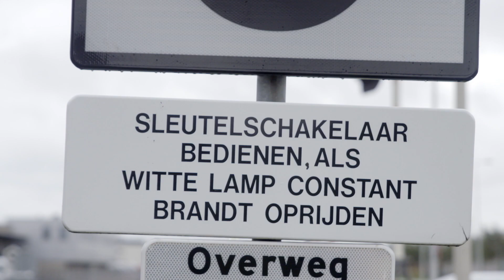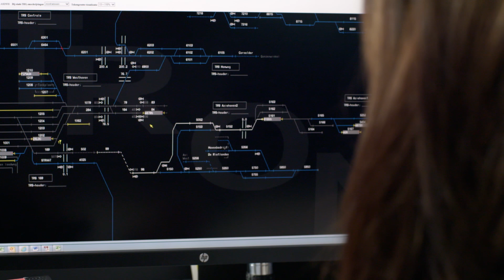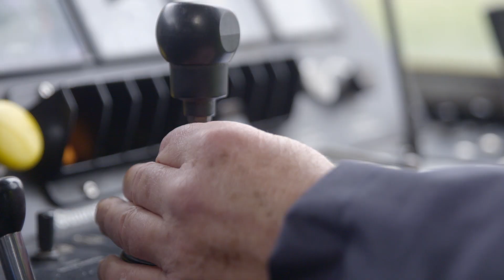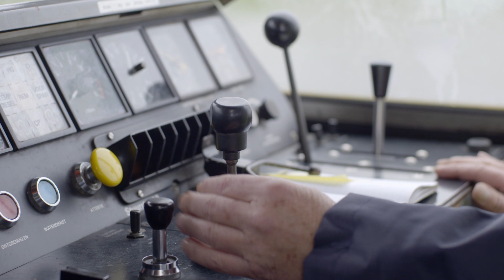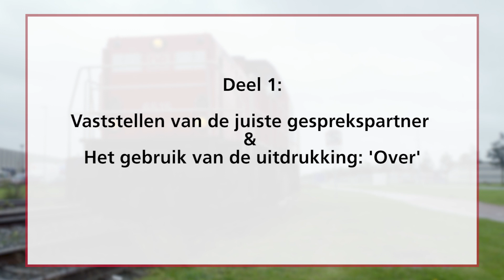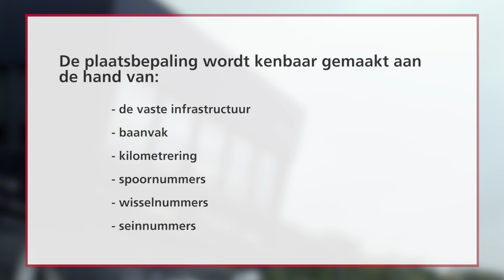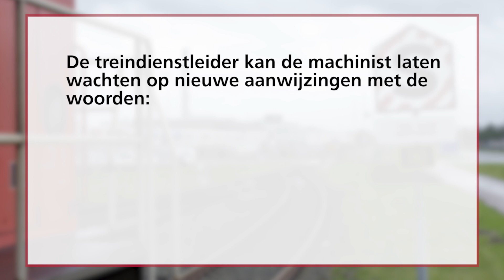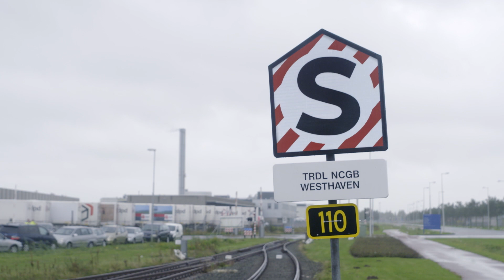PR 0143 ProRail Introductiefilm nieuwe S- & O borden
ProRail introduceerd nieuwe S- & O borden op NCBG's. Daarnaast wordt aandacht gegeven aan de veiligheidscommunicatie